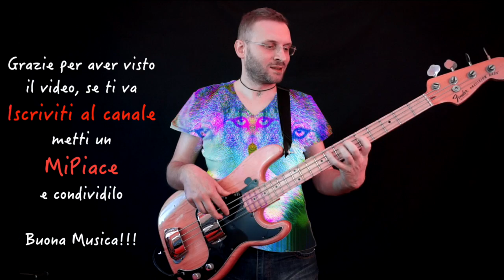Pop Bass Riff of the day in 30s fenderprecision77 Giorno 258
Giorno 258, oggi vi suono un riff Pop, enjoy! :)